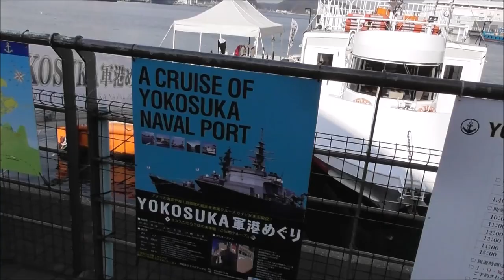YOKOSUKA 軍港めぐり 2015.12.25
2015年12月25日（クリスマス）
横須賀の軍港めぐりに再び乗船してきました
今回が2回目（今月2回目の乗船）です